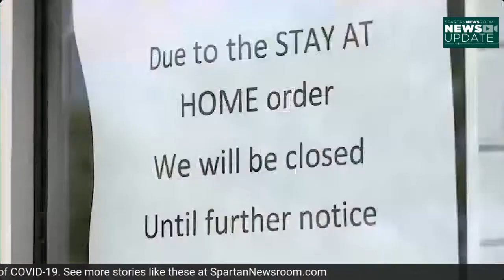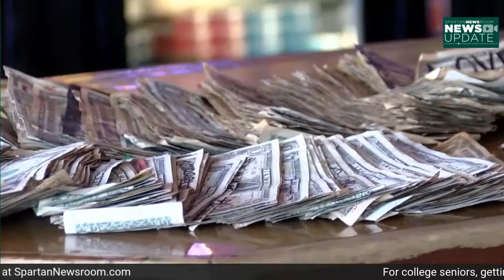Spartan News Update 4/9/20 Show 1